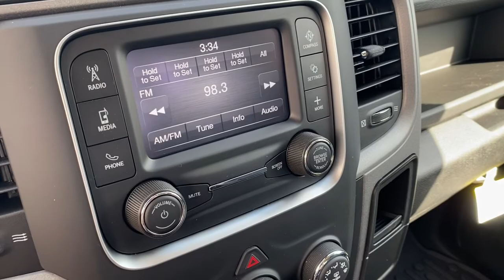2022 Ram 1500 Classic Springdale, Fayetteville, Rogers, Bentonville, AR NS218074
Bright White Clearcoat New 2022 Ram 1500 Classic available in Springdale, Arkansas. Servicing the Fayetteville, Rogers, Bentonville, AR area.
2022 Ram 1500 Classic Tradesman - Stock#: NS218074 - VIN#: 1C6RR6FT4NS218074

Bright White Clearcoat 2022 Ram 1500 Classic Tradesman RWD 8-Speed Automatic HEMI 5.7L V8 Multi Displacement VVTbrbrRecent Arrival!brbrbrAll Internet Prices include maximum stack of manufacturer incentives available, including owner loyalty and subprime finance cash. Most incentives stacks include incentives that require financing. WAC as necessary. APR specials not eligible with internet pricing. McLarty Daniel Advantage and dealer accessories not included. Preowned offers are time limited and first-come first-serve; see dealer for details. McLarty Daniel Price on pre-owned vehicles requires vehicle financing through the dealership. Tax, tag & title not included and must be paid by purchaser. Listed pricing does not include dealer adds. Price includes: $1500 - Bonus Cash 22CNA. Exp. 10/03/2022 $750 - Chrysler Capital 2022 Bonus Cash 22CN5. Exp. 10/03/2022